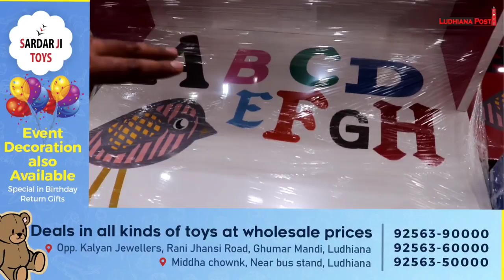Kid's Battery Operated Ride On Cars & Bikes at Wholesale Prices ft. Ludhiana Post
Adventure awaits children with these Battery operated cars & bikes ride-on! Kids can drive freely on their own with in-car steering or handle while they jam out to their favorite tunes. For peace of mind, parents can step in with a remote control to make sure they stay out of danger.

Features:
1. Two Seater (Driver & Co-driver)
2. Two side door opening.(cars)
3. Moderate Speed.
4. Real look-alike design.
5. Attractive Wheel Design.
6. Bright White Headlights.
7. In-built music system.
8. Parents can also control through remote.

Address:
1. Sardar Ji Toys, Middha Chownk, Near bus Stand, Ludhiana(PB).
2. Sardar Ji Toys, Opp. Kalyan Jewellers, Rani Jhansi Road,
Ghumar Mandi, Ludhiana (PB).